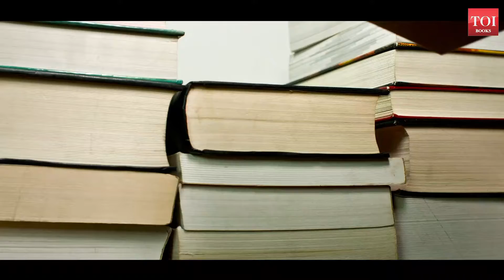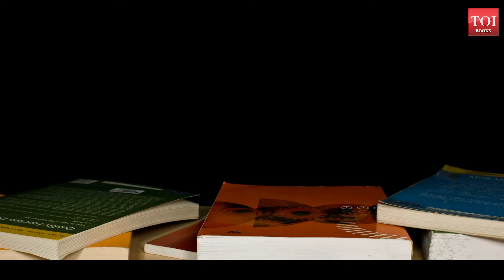Exclusive: Authors share there bookkeeping methods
Arranging one’s bookshelf is quite a task, even for authors! We asked 6 Indian authors – Manjul Bajaj, Revati Laul, Papa CJ, Atima Mankotia, Rana Safvi and Paro Anand about their ways of arranging and organizing books. Tune in to know more!